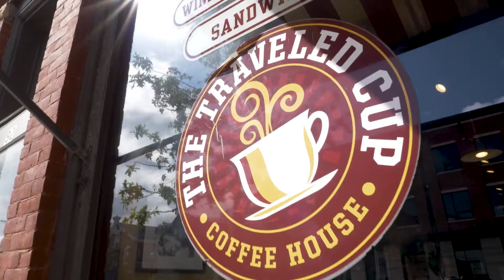Working with the City of St. Albans, VT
Telling the story of the redevelopment efforts in the City of St. Albans, VT, and providing examples of how the City engages with businesses.